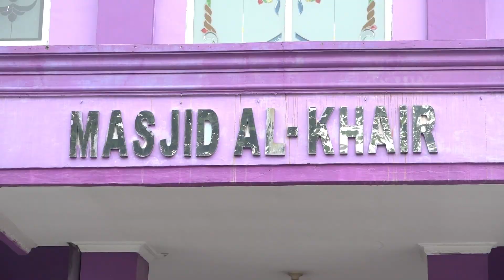Masjid AL-Khair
Liputan Khusus BUKBER
🕖 SETIAP SABTU PUKUL 21.00 WITA

Untuk Peliputan Silahkan Hubungi :
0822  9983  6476 (ANTONY BANJARTV)